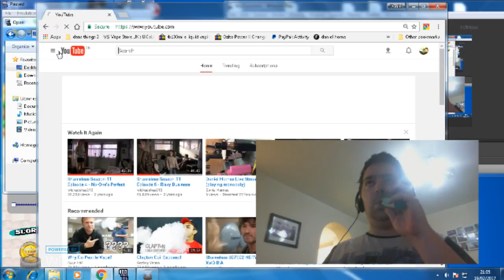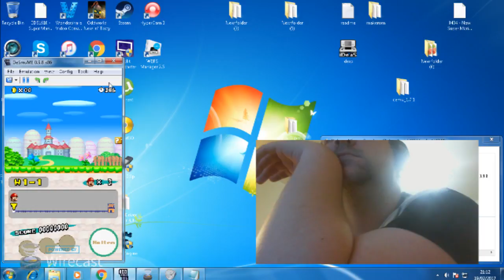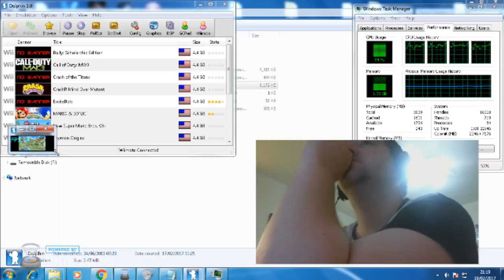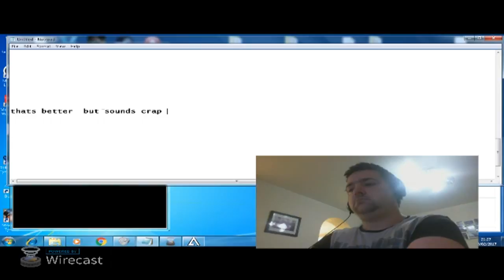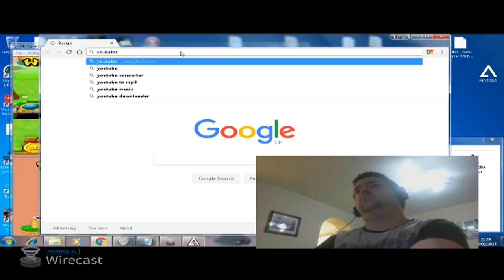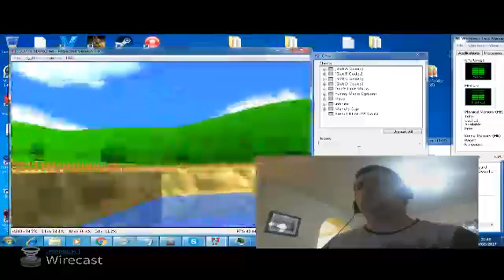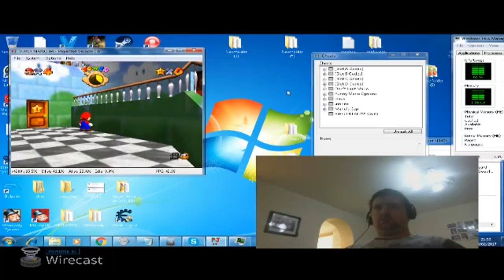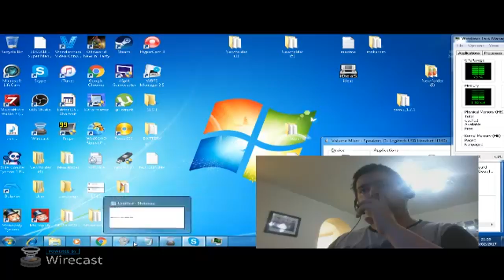Daniel Hornes Live Stream (playing super mario ds )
aiming to get more views lol  ill be doing another vid soon